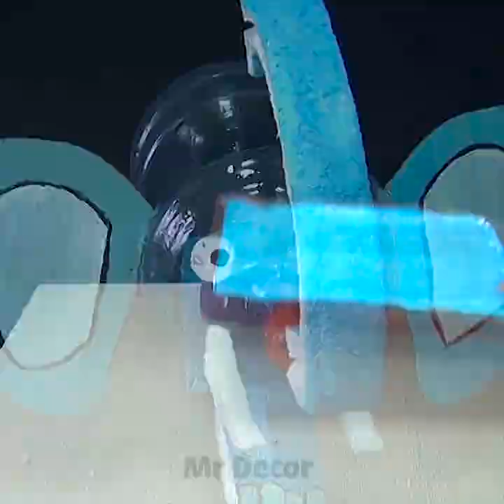Top 22 Amazing Diy Aquarium Shrimp Betta Fish - How To Make Fish Tank At Home Ideas decoration #89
Top 22 Amazing Diy Aquarium Guppy Shrimp Betta Fish - How To Make Fish Tank At Home Ideas decoration
This video was shot with:
- Camera Canon 77D
- Canon EF 100mm f/2.8L IS USM Macro Lens
- Canon EF 50mm f/1.8 STM Lens
- Canon EF-S 18-55mm f/3.5-5.6 IS STM Zoom Lens
- Canon Portrait and Travel Two Lens Kit with 50mm f/1.8 and 10-18mm Lenses
- 4.6 Gallon Ultum Nature Systems 5N Clear Rimless Tank
- 5.4 Gallon Landen 36P Rimless Low Iron Aquarium Tank
- 7.1 Gallon Cube Landen 30P Rimless Low Iron Aquarium Tank
- 9.6 Gallon Landen 45P Rimless Low Iron Aquarium Tank
- 17.1 Gallon Rimless Low Iron Aquarium Tank, 23.6" L × 11.8" W × - 14.2" H (60cm x 30cm x 36cm)
- Fish Tank Filter
- Filter overflow
- Matrix, High Capacity Biofiltration 2 L / 67.6 oz.(2-Pack)
- Aquarium Lighting LED 24-84 inch
- USA LED Light for Aquarium
- Hygger Full Spectrum Aquarium Light with Aluminum Alloy Shell Extendable Brackets, White Blue Red LEDs, External Controller
- Finnex Stingray 2 Aquarium LED Light
Submersible Aquarium Heater 100W/150W/200W/300W
Aquarium Thermometer
4 IN 1 Tools Aquarium Tweezers Scissors Spatula Tool Set Bonsai Kit Algae Scrapers Aquarium Cleaning Kit for Fish Tank Starter kit
- 6 in 1 Aquarium Cleaning Tool Kit Algae Scraper Scrubber, Telescopic Handle Fish Tank Brush Cleaner Set for Saltwater Freshwater
- Python No Spill Clean and Fill Aquarium Maintenance System
- Aquarium scissors
- Aquarium Tweezers:
- TetraMin Flakes (gourami and shrimp food)
- ADA Aqua Soil Amazonia (3 Liter/ Approx 7 Lbs) Normal Type
- ADA Aqua Soil Amazonia II Normal Type
- Stable Porous Natural Planted Aquarium Substrate 15.4 lbs
- 2~3mm gravel 20lb bag
- 2~3mm gravel 5lb bag

The video is copyrighted by Mr Decor. Please don't reup my videos in any form